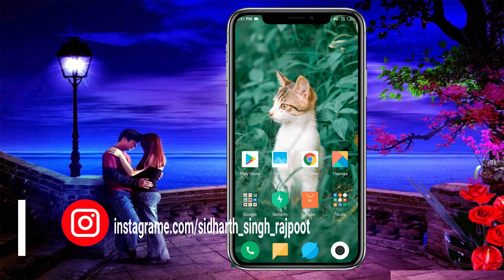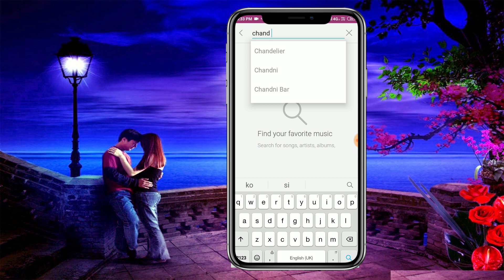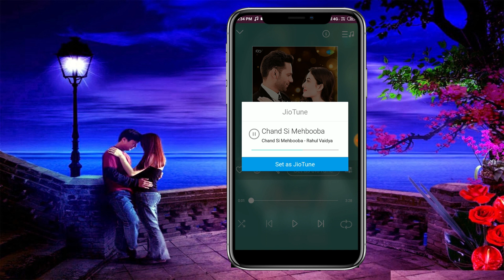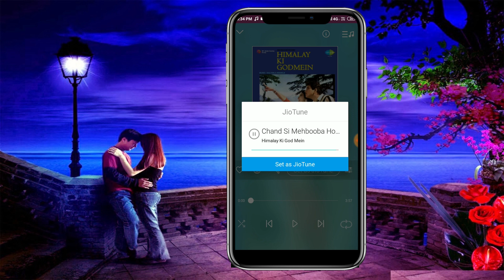Best Ever Green Song For Lovers Only | Best Romantic Jio Caller Tune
jio jiosaavn technicaltutorial Best Ever Green Song For Lovers Only | Best Romantic Jio Caller Tune